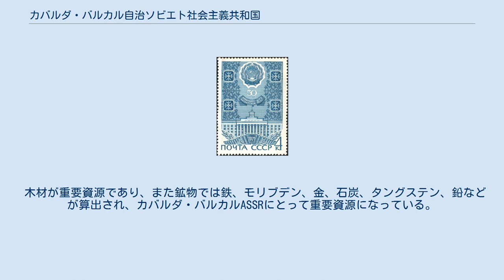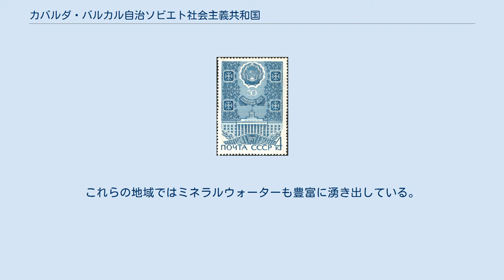カバルダ・バルカル自治ソビエト社会主義共和国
ロシア・ソビエト連邦社会主義共和国の自治共和国
カバルダ・バルカル共和国
カバルダ・バルカル自治ソビエト社会主義共和国（カバルダ・バルカルじちソビエトしゃかいしゅぎきょうわこく、ロシア語: Кабардино-Балкарская автономная советская социалистическая республика）またはカバルダ・バルカルASSRはソビエト連邦、ロシア・ソビエト連邦社会主義共和国の自治共和国。
もともとは山岳自治ソビエト社会主義共和国であったが、1921年9月1日にカバルダ・バルカル自治州は切り離されて新設され、1922年1月16日にこの山岳ASSRは解散された。
その後、1936年12月5日には自治共和国に昇格した。
1991年1月30日、カバルダ・バルカルASSRは国家の主権を宣言し、現在はカバルダ・バルカル共和国として知られている。
 チェチェン・イングーシ自治ソビエト社会主義共和国と同じく、カバルダASSRは二つの民族を内包しており、両方ともソビエト・ロシアに属していた。
また、双方ともに連邦崩壊時にはロシア人が民族的に最大多数でなかった。
1934年と1975年の2度レーニン勲章を受章しており、1971年に十月革命賞、1972年に民族友好勲章を受章している。
 カバルダ・バルカル自治州から数えて設置50周年を記念してソビエト連邦で発行された切手（1971年発行） ロシア帝国とオスマン帝国はこの土地をめぐって17世紀から19世紀にかけて戦闘を繰り広げ、結果この地域はロシアの支配下に入った。
10月革命の後のロシア内戦中、この地域は1921年から山岳自治ソビエト社会主義共和国に加えられた。
1922年にはこの地域は山岳ASSRから切り離されカバルダ・バルカル自治州に変更され、1936年の12月5日からカバルダ・バルカル自治ソビエト社会主義共和国に昇格された。
 1944年にはスターリンがテュルク系バルカル人はナチス・ドイツと協力したと非難し、住民を中央アジアに強制移住させた。
また、バクサン渓谷をグルジアに引き渡した。
バルカル人に因んで国家の名前となっていたため、バルカルの部分は削られ、この地域はカバルダASSRに変名された。
1957年までバルカル人の故郷への帰参は許されなかったが、同年以降フルシチョフ政権下で帰国が許され、国名も以前のものに戻された。
 カバルダ・バルカルASSRは北カフカース山岳地帯中央部に位置しており、面積は12,500km2である。
 主な川にはテレク川、マルカ川、バクサン川、ウルク川、チェレク川などが存在する。
18,740km2が河川流域で覆われており、大きくは無いが100以上の湖沼が国境に存在する。
湖の多くは山岳地帯に位置しており、氷河によって作られたものである。
平地ではタンブカン湖に位置している。
 カフカース山脈の火山であるエルブルス山が最高地点であり、標高は5,642mである。
その他の有名な山にはディフ・タウ山 (5,402 m)、コシュタン・タウ山 (5,151 m)、シュハラ山 (5,068 m)などが存在する。
 木材が重要資源であり、また鉱物では鉄、モリブデン、金、石炭、タングステン、鉛などが算出され、カバルダ・バルカルASSRにとって重要資源になっている。
これらの地域ではミネラルウォーターも豊富に湧き出している。
 人口動態は以下のようであった。
 1987年の時点では都市人口が450,000人、農村人口が282,000人であった。
 民族構成は以下のようであった